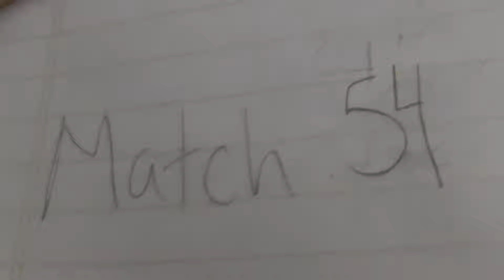2015 Bridgewater-Raritan MAR FRC District Event - Qualification Match 54